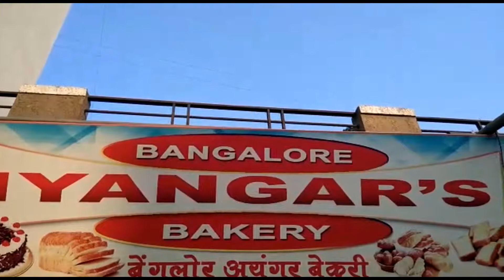Name- Siddhesh Y.K, Shop- Bangalore Iyangars Bakery , M- 9096657632/ 8779705637, Mulund West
Birthday Cake, Anniversary Cake, Ghee, Fruitcake, Badam, Cookies, Khari, Tutti frutti, Rava Cake. For More Merchant please download Street delight from playstore.